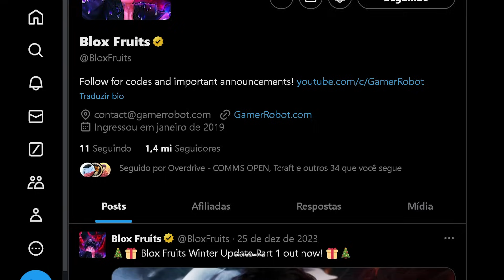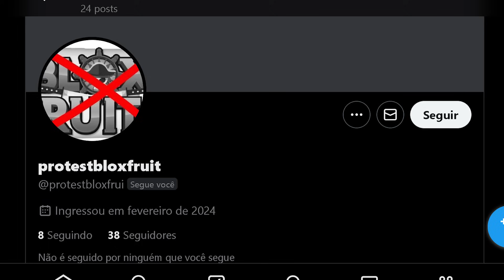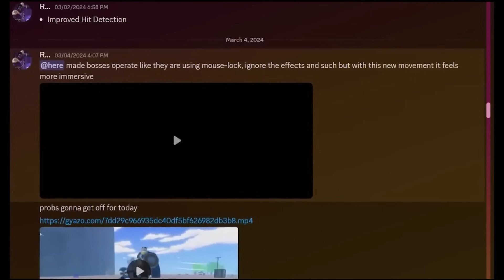FAÇA ISSO PRO BLOX FRUITS ATUALIZAR LOGO! (NÃO É BAIT)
◆Nesse vídeo de Blox Fruits eu falo sobre o innovation awards 2024 do Roblox e todos os jogos concorrendo nas categorias até o Blox Fruits, e como isso pode influenciar pra atualizar o Blox Fruits.

0:00 Início
1:52 Innovation Awards
2:52 Votar nos Jogos
5:05 Itens do Innovation
6:30 Votar Contra o Blox Fruits
8:40 Final